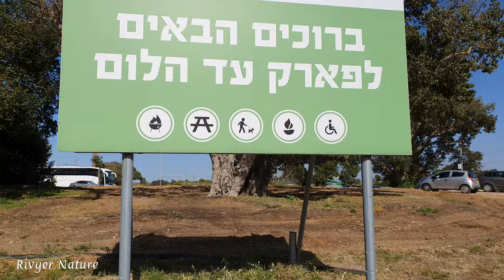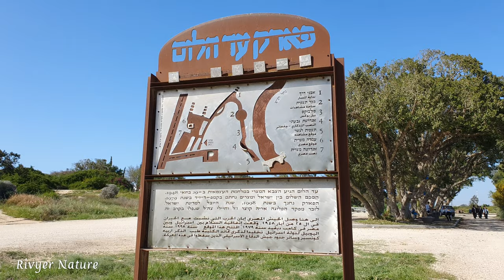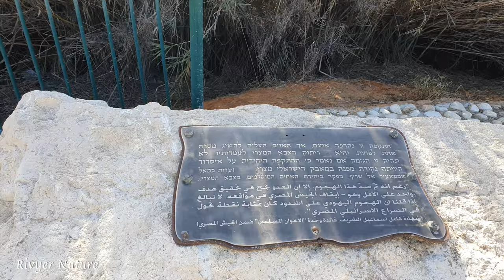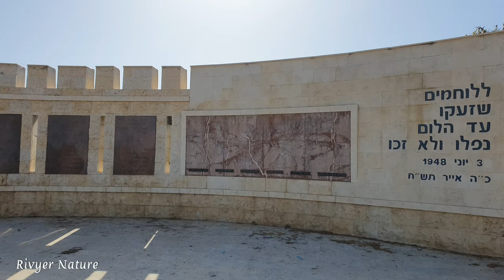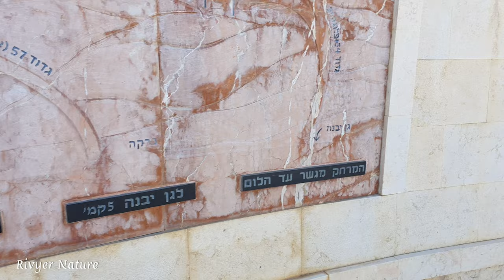[4K] Ashdod, Walking Tour, Israel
Ashdod Ad Halom is a site at the eastern entrance to the city of Ashdod, Israel